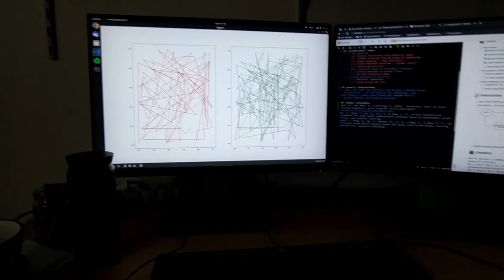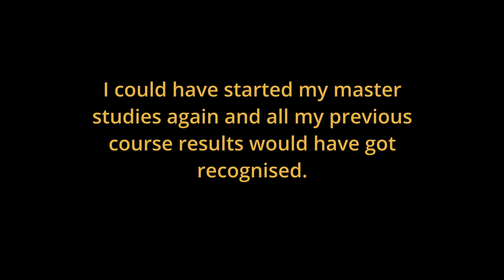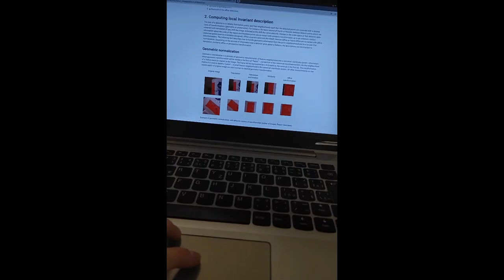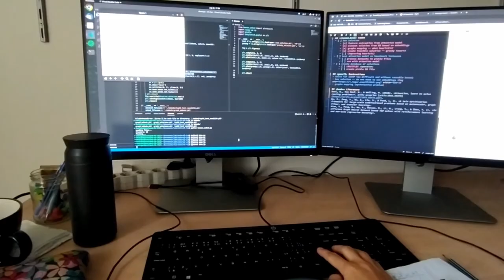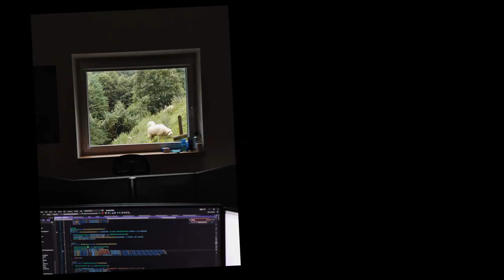IT student life is hard (CTU FEE)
Come with me on a journey where I've been for the past months as an IT student at CTU in Prague (FEE). There are a lot of student struggles, breakdowns but also a new part-time job and a master thesis in the same field.